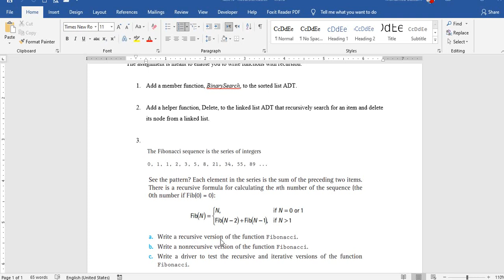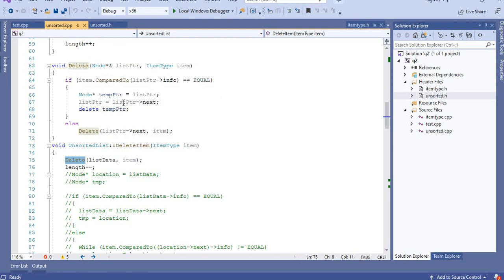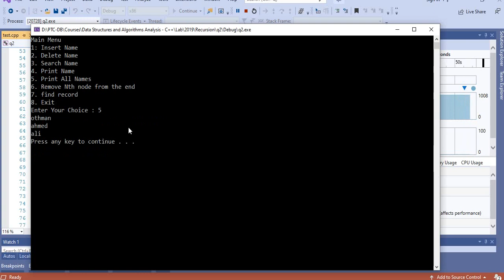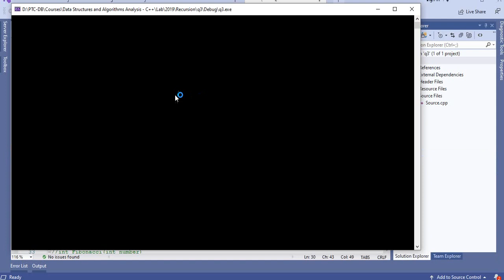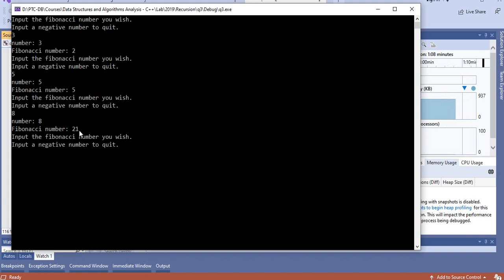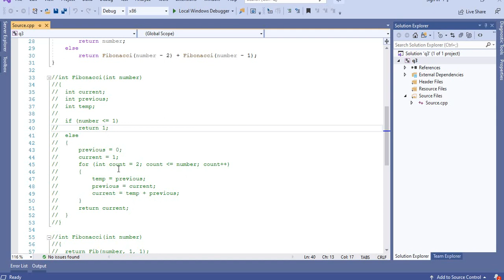13. خوارزميات وتركيب بيانات | عملي | Programming with Recursion | Exercises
C++

Algorithms and Data Structures course